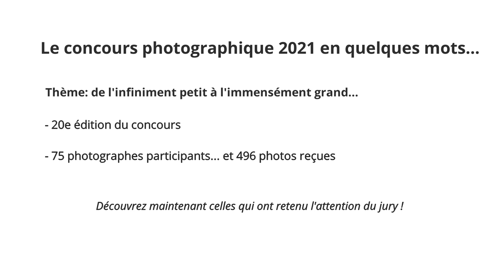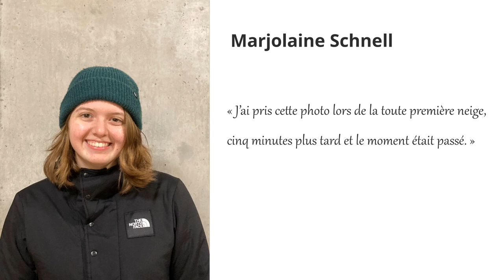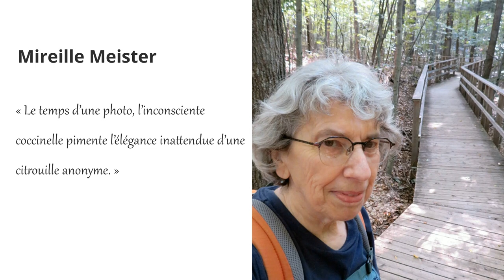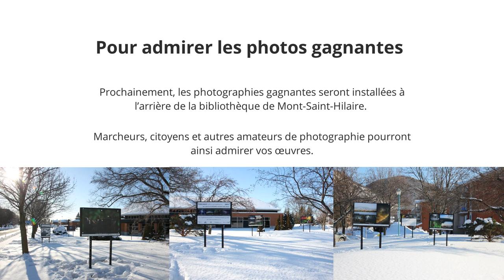Dévoilement des gagnants - Concours photo 2021